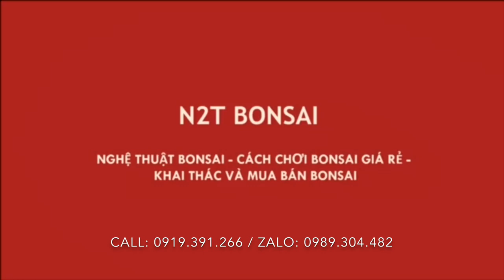ỔI ĐẸP, TO GIÁ 3 TRIỆU VÀ MỘT LOẠT BONSAI SIÊU MINI 150K CHO 1 CÂY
Chợ bonsai vạn phúc hà đông sáng nay. Nhiều bonsai mini như lợn con